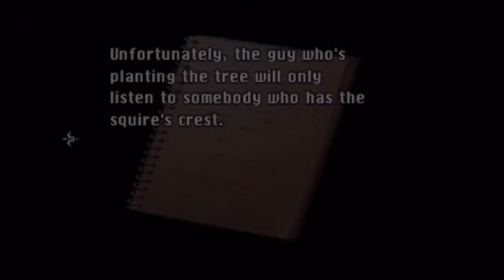Let's Play - Shadow of Memories Pt2 (Game Over Man!)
The time traveling high jinx continue.